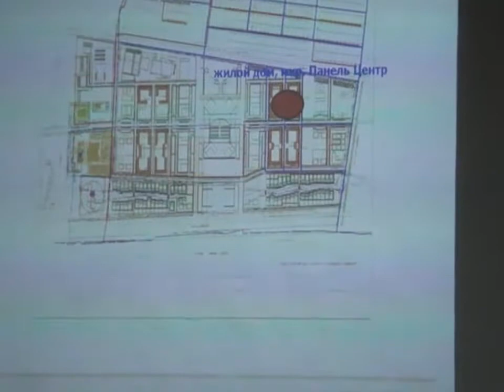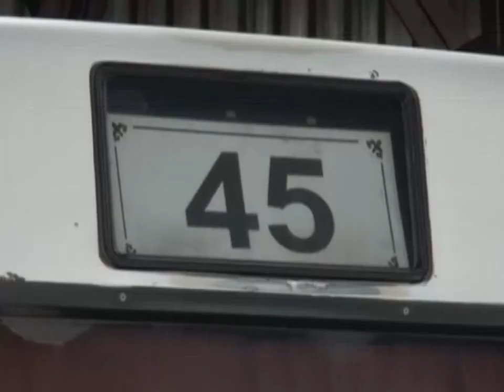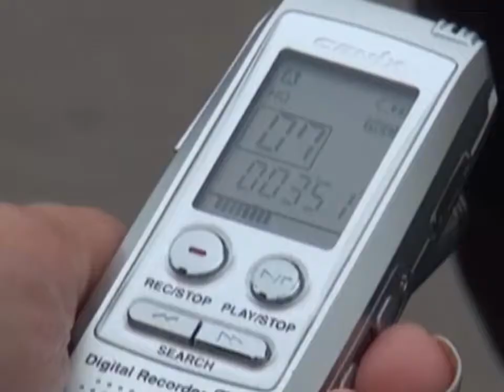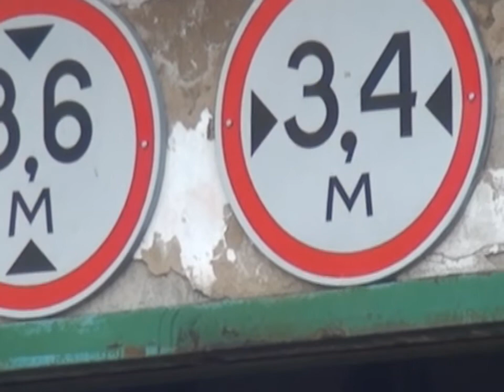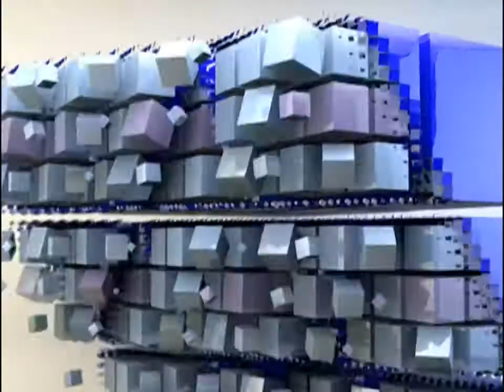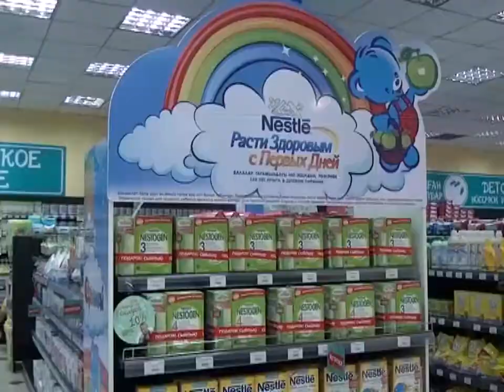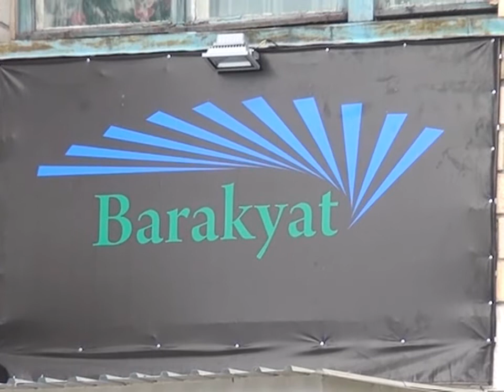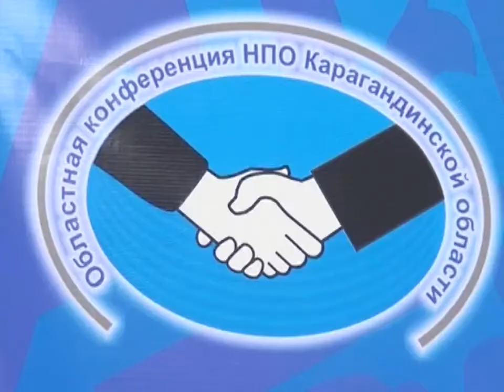Новости канала Первый Карагандинский - 11/09/2013